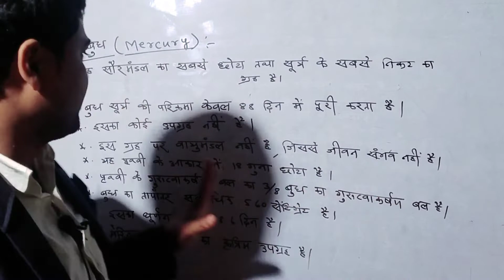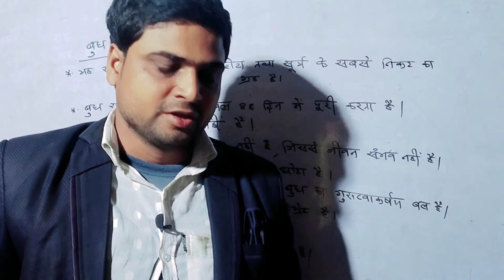बुध ग्रह के बारे में जानकारी। Mercury । भूगोल भाग 2। सामान्य अध्ययन। Geography by vkv sir ।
बुध ग्रह के बारे में जानकारी।
इस वीडियो में जानेंगे कि सौर मंडल का सबसे छोटा ग्रह कौन सा है।
बुध सूर्य के सबसे नजदीक है।
आईये इसके बारे में जानकारी प्राप्त करते हैं।